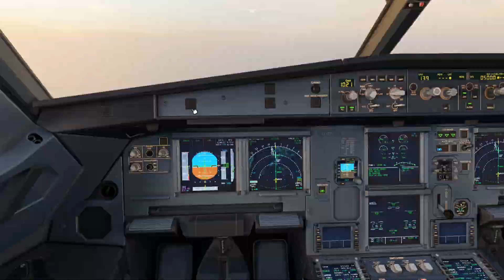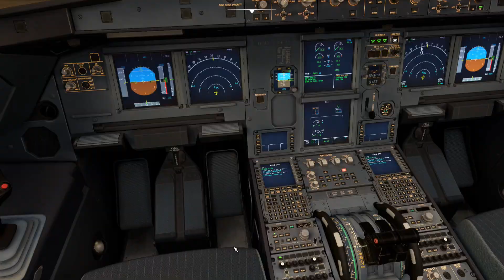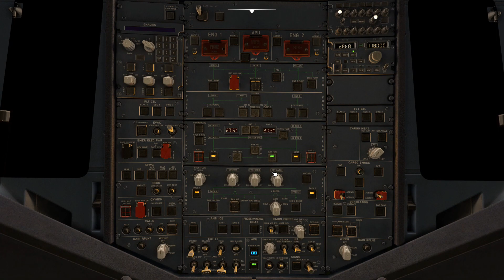Amsterdam landing / A320